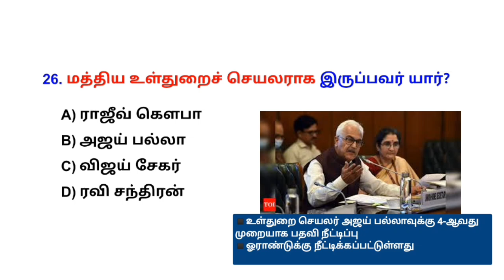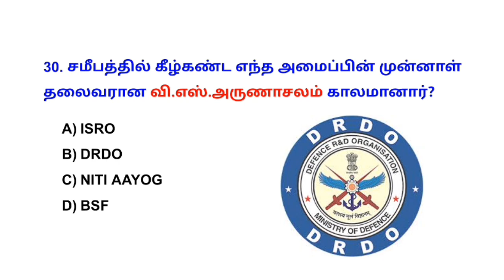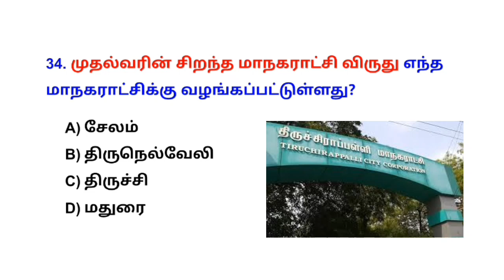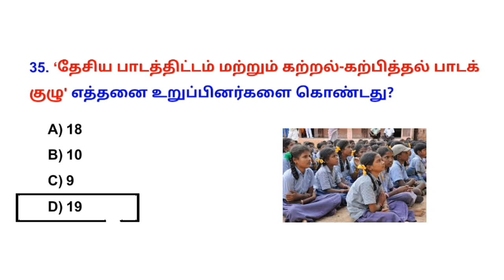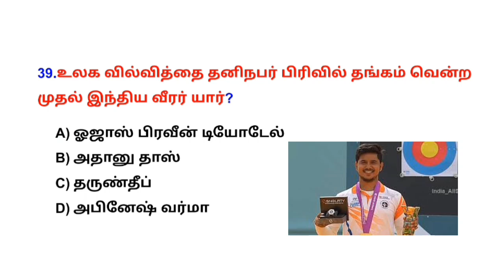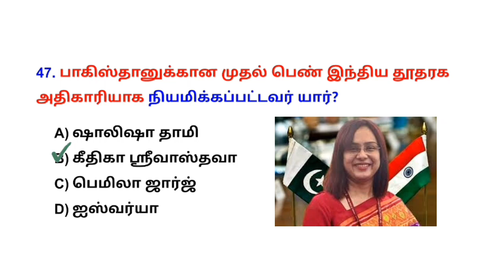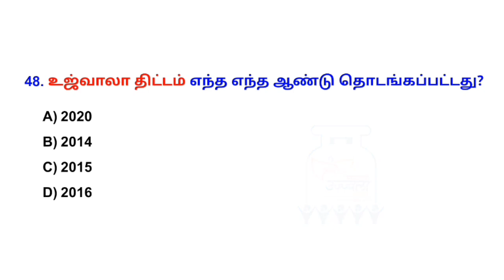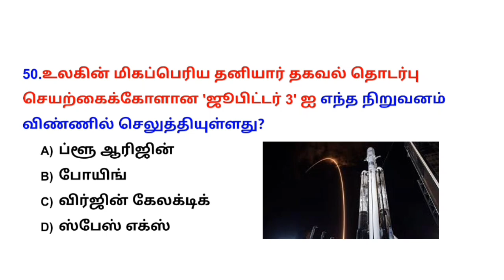Part -2 | August 2023 Monthly Current affairs | Top 50 MCQs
📚Tamil test batch (Tnpsc Group2 &Group4) - Fees -₹250
Last date: 7 September

📚 Tnusrb PC test batch - Fees -₹300
Last date: 15 September

📚 Tnpsc Group 2 & Group 4 GK test batch: Fees -₹500
Last date: 20 September

💰Google pay/ Phonepe no: 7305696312
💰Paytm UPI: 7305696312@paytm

🎯payment details.
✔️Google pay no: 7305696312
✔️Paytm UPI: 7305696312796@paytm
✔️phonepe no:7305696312